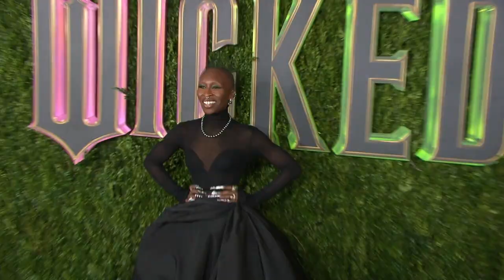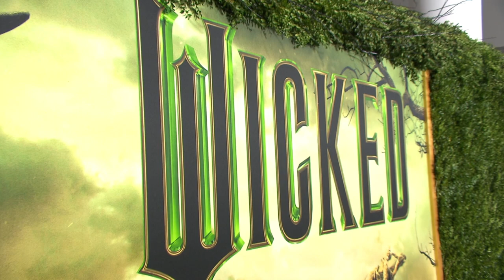"Wicked" - New York Special Screening Arrivals | Cast arrivals to the New York Special Screening.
The cast and director of 'Wicked" attend the New York Special Screening.

Starring Cynthia Erivo, Ariana Grande, Michelle Yeoh, Jeff Goldblum, Jonathan Bailey, Ethan Slater, Marissa Bode, Bowen Yang, Bronwyn James and Keala Settle. In theaters November 22.